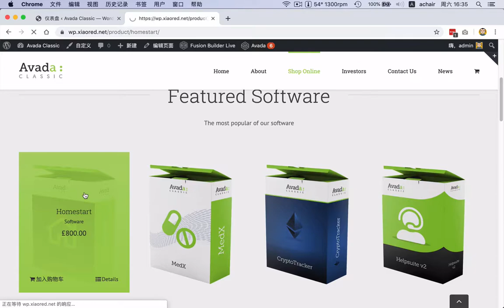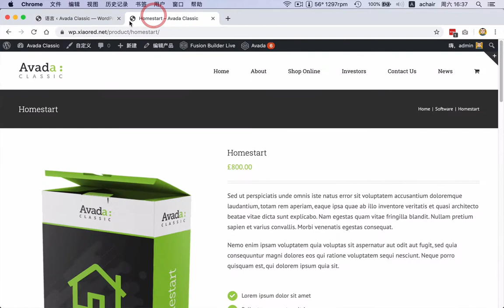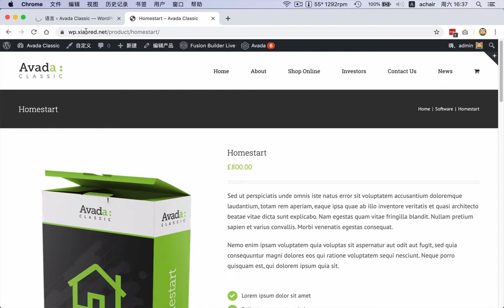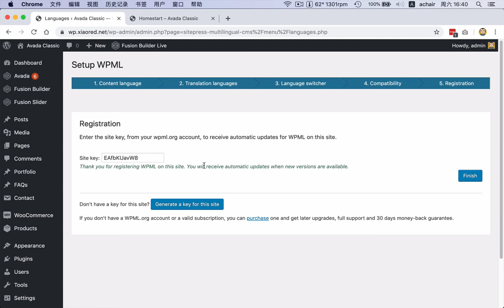如何安装WordPress多语网站插件WPML？（2019.9版本）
WPML多语言网站教程完整版